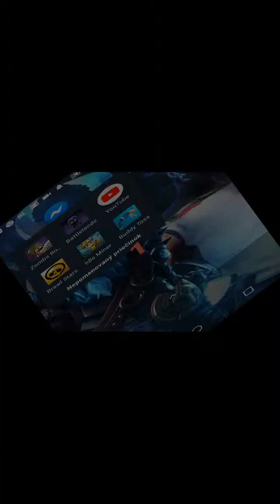Jak ja som pro bol štart player